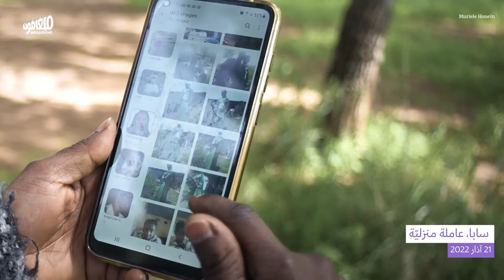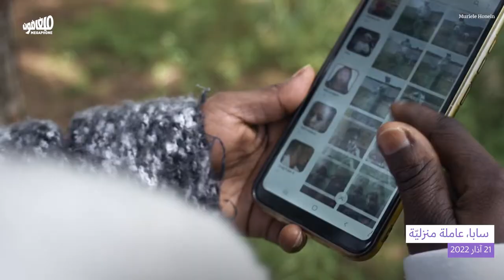Saba and Frawel: Greetings from across the sea | سابا و فراول: معايدة من وراء البحار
سابا هي واحدة من آلاف الأمّهات في لبنان، اللواتي يقضين عيد الأمّ بعيداً عن أولادهنّ
Saba is one of thousands of women in Lebanon spending Mother’s Day away from her children